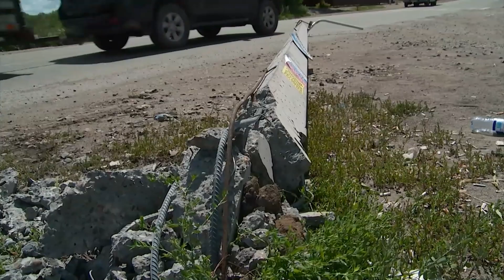Неуправляемый автобус в Бийске снёс бетонный столб освещения (13.07.22г., Бийское телевидение)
Сегодня днём временно оказалось перекрыто движение на улице Докучаева в районе речного порта. Всему виной упавший бетонный столб освещения. Он упал не самостоятельно, ему помог один из водителей маршрутного автобуса.